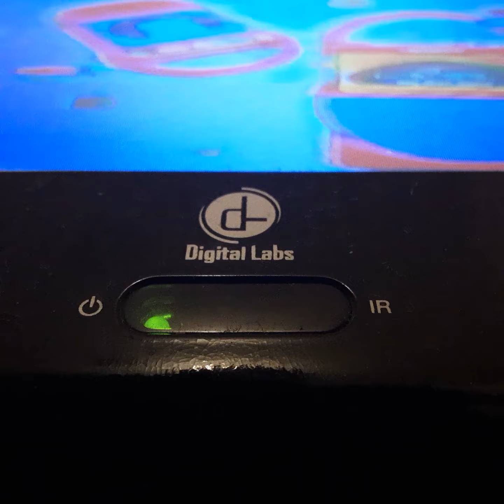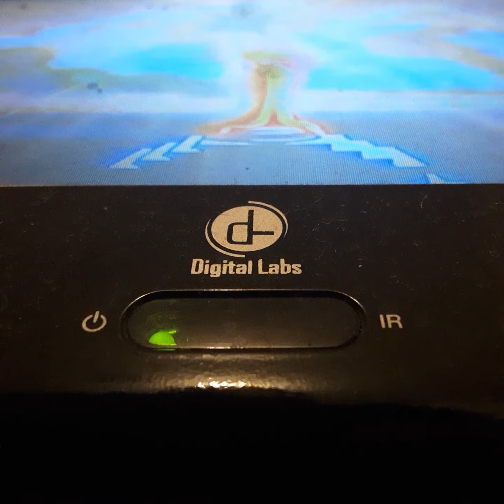Opening To My Girl 1992 VHS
From 1992
Columbia Pictures Presents A Imagin Entertainment Film My Girl Dan Ackroyed Jamie Lee Curtis Micaly Colten With Ann Chumsky & Grithen Dunn
Richerd Macher
Presented In 1:85 Widescreen
Color 63%